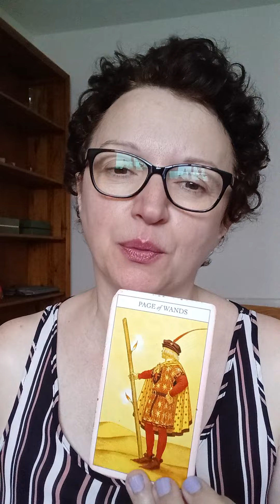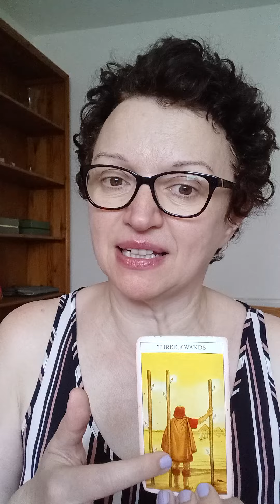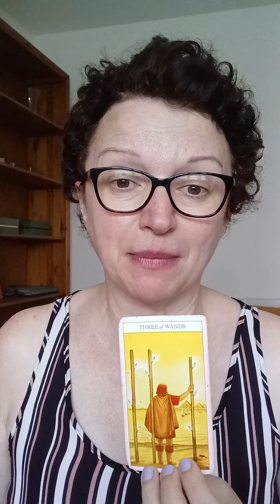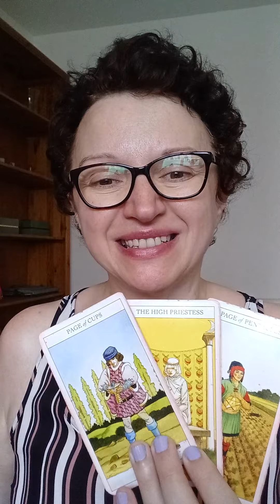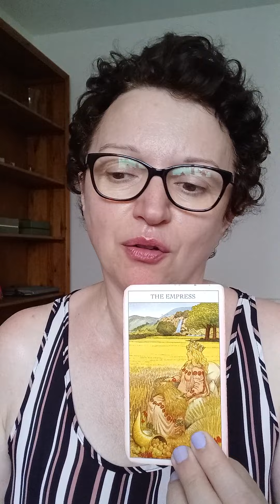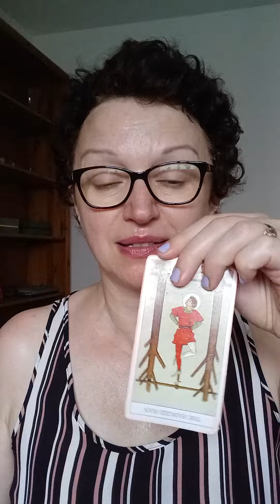Pick a card: how do they feel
Today is all about how do they feel.
Pile 1: 0:20   Pile 2: 4:15

*Decks used:
- Juliet Sharman-Burke